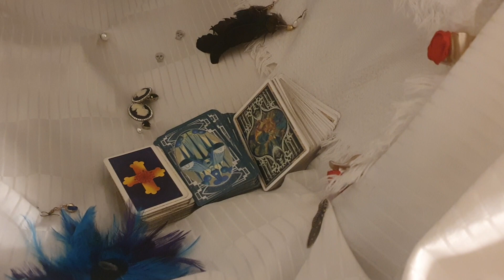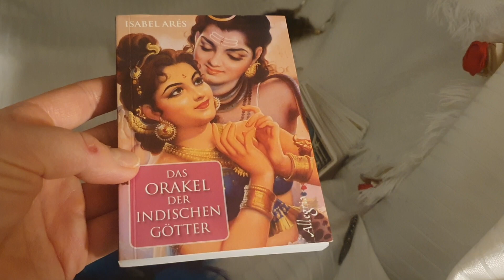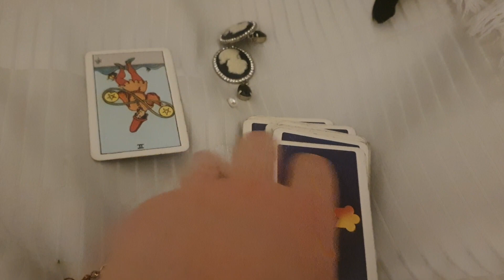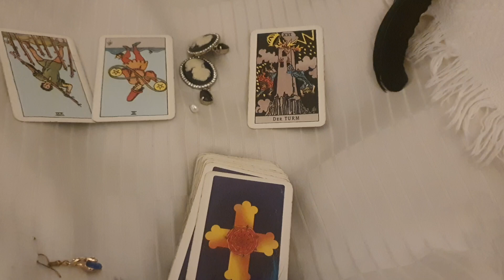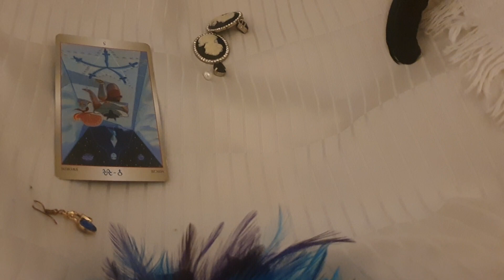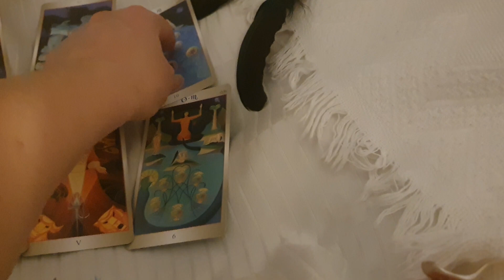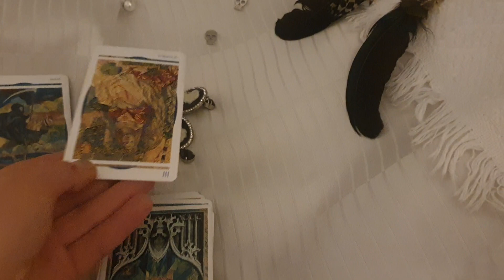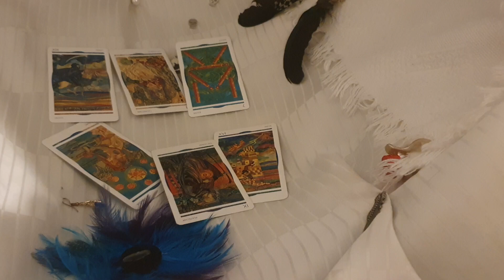Your Chances 2024, but will we accept Gifts and/or take the bull by the horns? PickaCard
03:50 The Piles
07:05 Pile 1
18:33 Pile 2
20:52 Pile 3

If you are interested in a personal, korrekt reading, your information here:
My Pricing Readings:
Yes/No Question 7€ or $ (doesn't matter)
Question eleborated 16€
15 min 22€ or $

I charge 1,45€ ($) per minute in general.
You can just pay in Euro or in Dollar. Almost same, doesn't matter.
My channel is read in 3 languages.
Quick answer via e-mail first please!
Quick work for you as well/Communication ☄😊👍

...Hallo😊 these are generell readings. To make sure you know best about your personal situation, I'm available to help you with a personal reading ❤

If you need general or customized information how to book a reading, I'd love to read you in the Email. It is at first of course without any obligations contacting me❤
Have a wonderful day and time!
Mi🌙elle